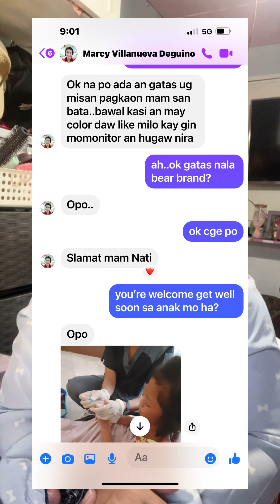Pagatas para sa mga bata